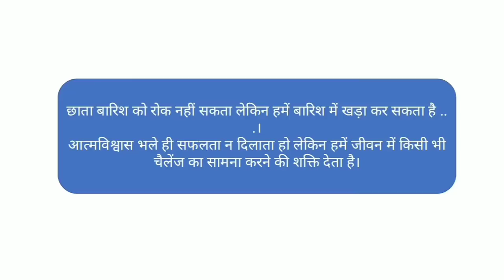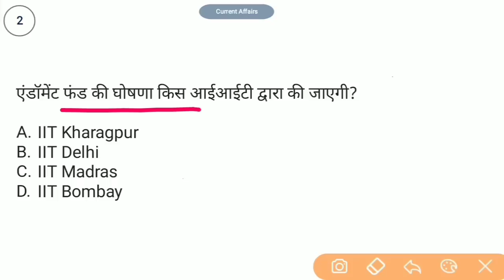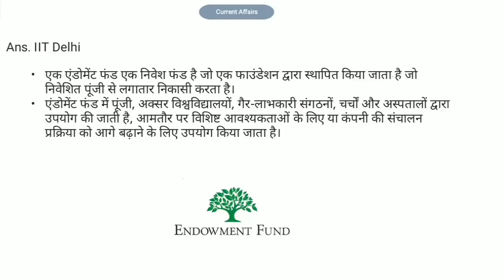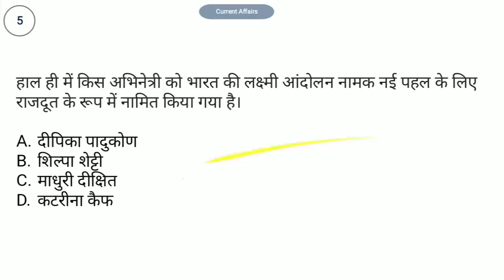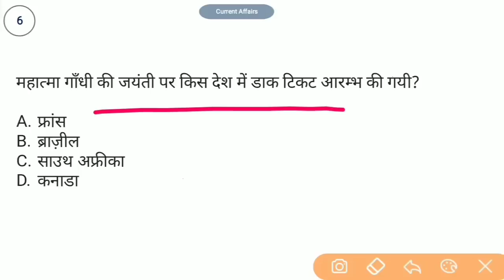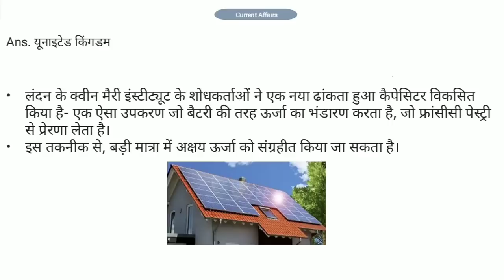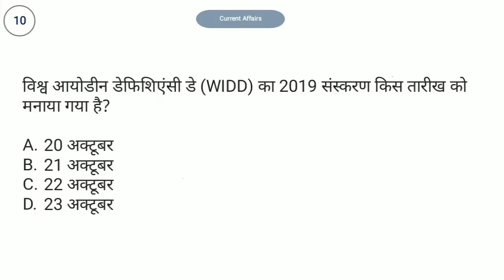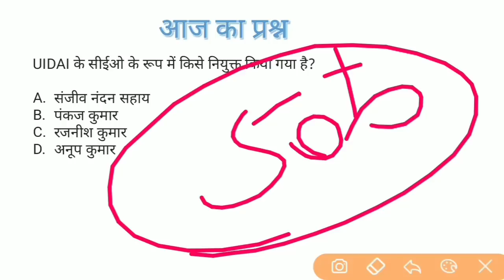24 October 2019 Current Affairs | Daily Current Affairs | Current Affairs In Hindi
2nd Channel पर Maths (गणित) बेसिक से और Chapter Wise पढ़ने के लिए निचे दिये गये लिंक पर क्लिक करें ⬇️⬇️⬇️